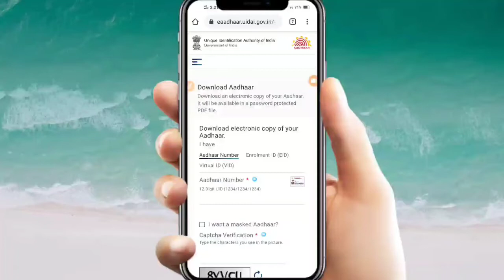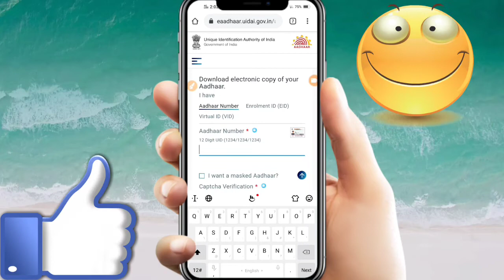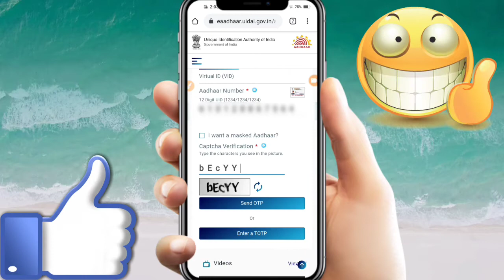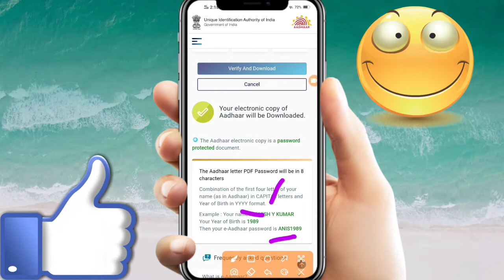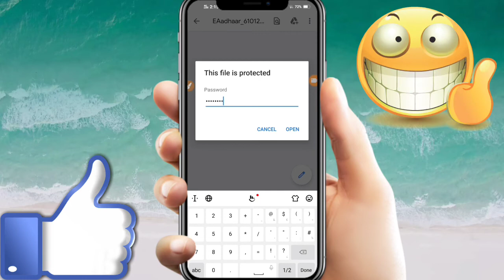How to Download Aadhar Card Online in Mobile 2021 | Aadhar Card Download Kaise Karen 2021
For Any queries you also ask me in Instagram my ID is @shubhamsudama

how to download aadhar card online 2021.
how to download e aadhar card online in mobile.
how to download e aadhar card online in mobile in hindi.
how to download aadhar card in mobile 2021.
how to download aadhar card online with aadhaar number and mobile number.
12 digit aadhaar number download.
aadhar card download with 12 digit number 2021.

My Phone
My Laptop